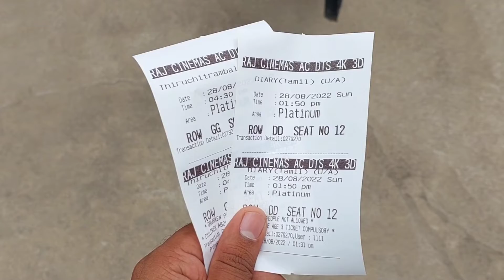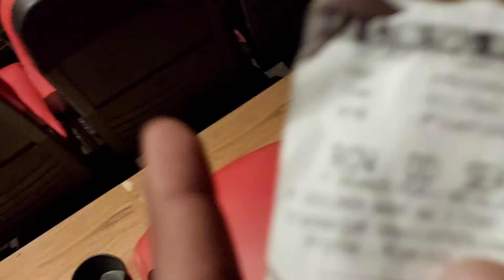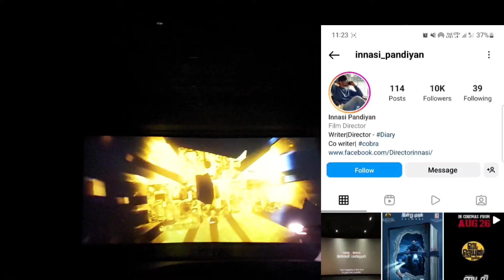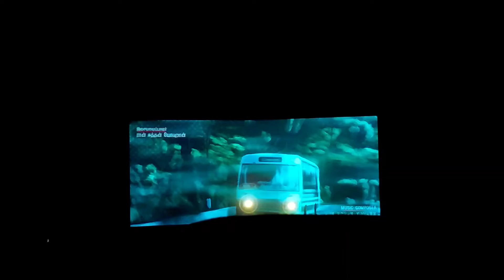Movie Day😉 || Diary ||Thiruchitrambalam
Watched Two movies a day on Raj cinemas , Saidapet. Shared the experience of those movies in this video.